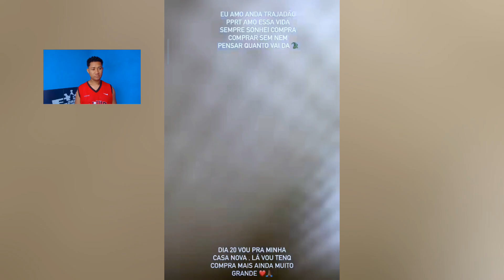MC POZE DEU O PAPO SOBRE A SUA CASA NOVA ...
Canal Oficial do Falange F4E